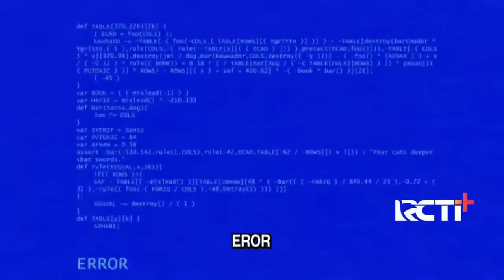Full Movie Episod Baru Upin & Ipin Musim 15 - Demam Karat - Upin Ipin Terbaru 2021